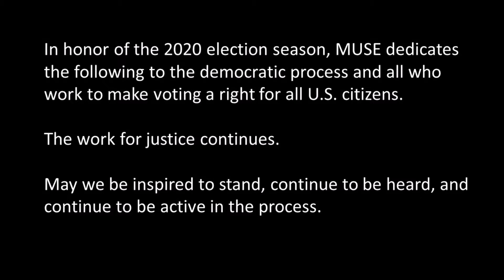I'm Gon' Stand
“In a racist society, it is not enough to be non-racist. We must be anti-racist.”  - Angela Davis

America is a racist society.

In our racist society, Breonna Taylor was assassinated in her bed. In our racist society, George Floyd was slowly asphyxiated for 8 minutes and 46 seconds in front an audience. In our racist society, Trayvon Martin was hunted and slaughtered while walking home. In our racist Cincinnati, Samuel DuBose was executed for a missing front license plate. In our racist society, the murderers responsible were acquitted, one after another after another.

In racist America, peaceful BlackLivesMatter protestors were intimidated, tased, gassed, arrested, and shot for speaking against that very racism.

In racist America, hundreds of violent, gun-wielding, white people were permitted to storm the Capitol with sedition as their work and compliant selfie-taking police officers as their accomplices.

Make no mistake: America is a racist society.

MUSE Cincinnati’s Women’s Choir embraces our responsibility to identify and speak out against racism in America. We advocate for peace and social justice. We accept that in the face of violence and injustice, anger and dissent is an appropriate response.

On the other hand, MUSE craves the healing salve of hope and unity. Therefore, it is hard to know how to respond to such violence against people, violence against law and order, violence against democracy, violence against decency. Shocked, but not surprised, we respond with truth: America is a racist society. And we will not stop our subversive, restorative, unifying, anti-racist work until it is not.